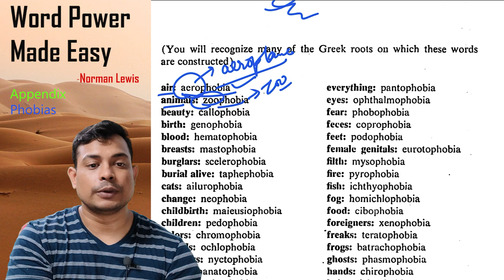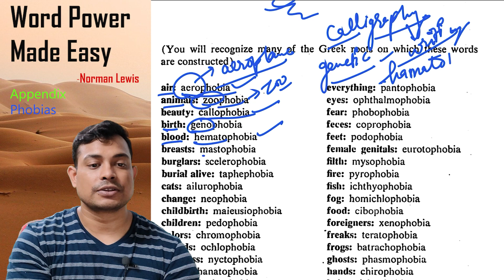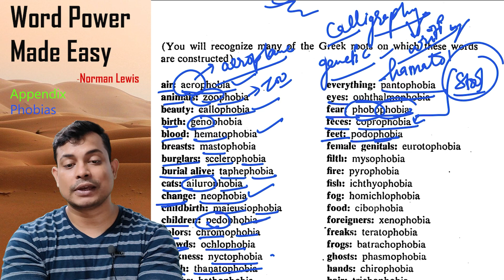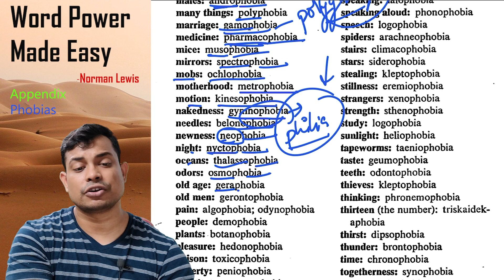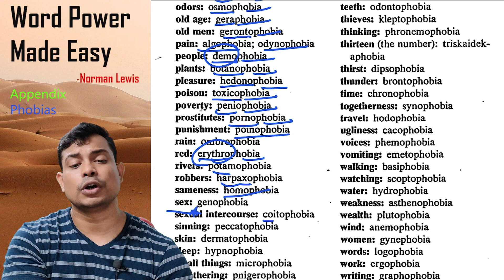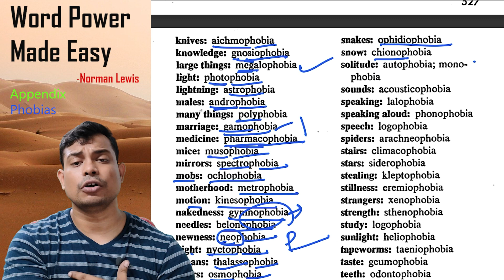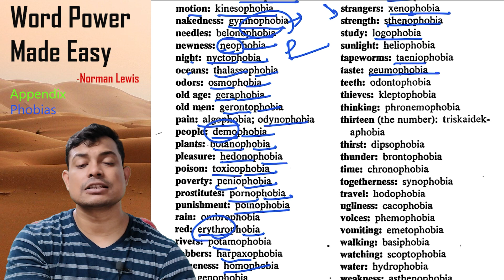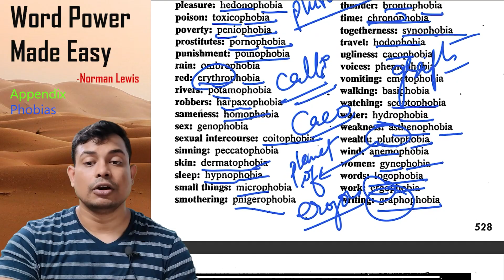Word Power Made Easy | Phobias Appendix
Title info:
Different Phobias

Topic Covered:
Phobias

I also teach on SkillShare, Udemy and Coursera under the name DR. NED. I try to teach in bilingual method so that I could be more accessible to the students.